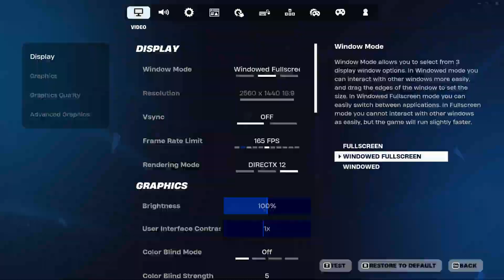LEGO OBBY FUN Gameplay 6344-4048-9837 - Fortnite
LEGO OBBY FUN Gameplay 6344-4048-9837